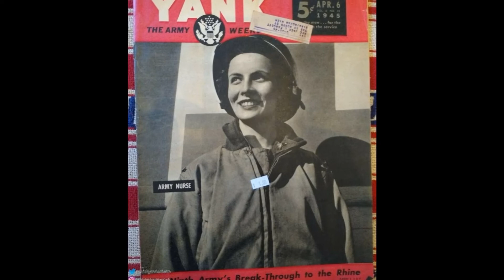Cindy Garner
Nacimiento: 21 de diciembre de 1926
Fallecimiento: 2 de enero de 2002